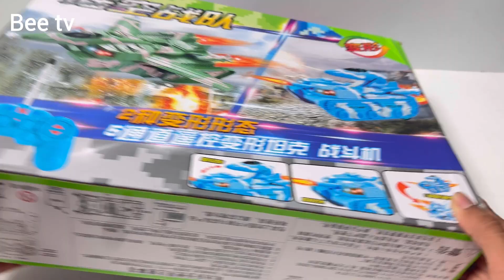Hello kitty Remote control | Modern Tank Rc Unboxing & Testing